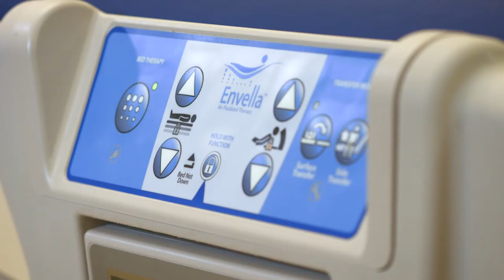Strive Creative Case Study: Hillrom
Hillrom came to Strive Creative with a simple need: produce a professional B2B product video on schedule and on budget…in short, remove the headache. And we delivered.

What started as a single project has turned into an on-going relationship that has spanned multiple projects, departments, and years.